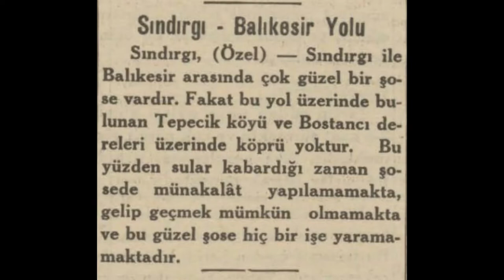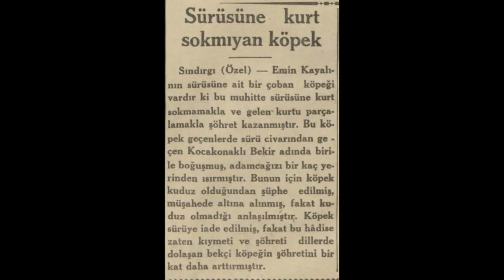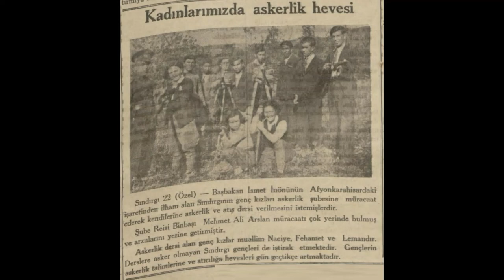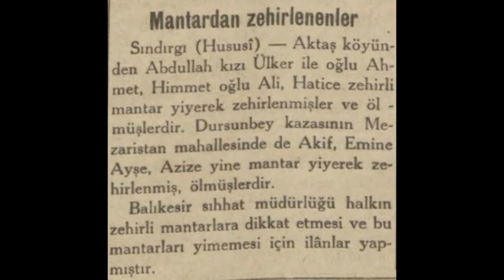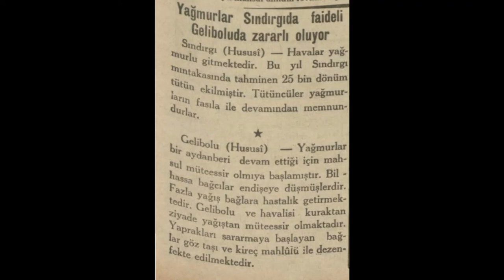Sındırgı 1936 Haberleri (1)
Sındırgı hakkında çıkan 1936 yılı Ocak-Mayıs haberleridir.

1. Haber: Sındırgı'da yakalanan kaçakçılar
2. Haber: Sındırgı Balıkesir yolu
3. Haber: Sürüsüne kurt sokmayan köpek
4. Haber: Sındırgı'da tütün rekoltesi
5. Haber: Sındırgı kooperatifi
6. Haber: Kadınlarımızda askerlik hevesi
7. Haber: Bir tahsildarın parasını aşırmışlar
8. Haber: Sındırgı'da yakalanan kaçakçılar
9. Haber: Mantardan zehirlenenler
10. Haber: Yağmurlar Sındırgı'da faydalı oluyor